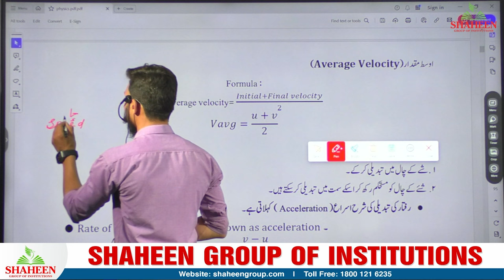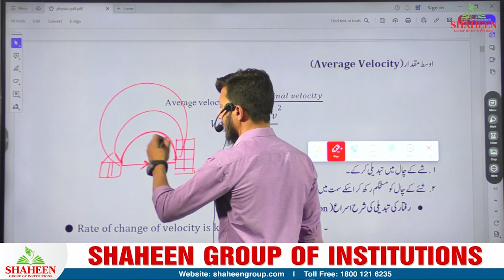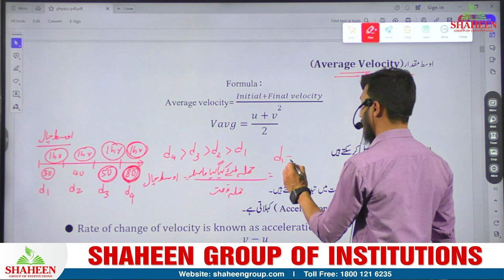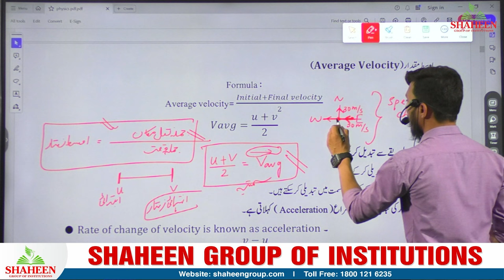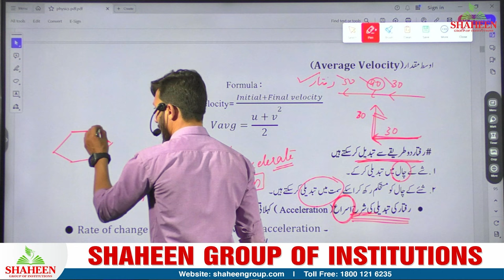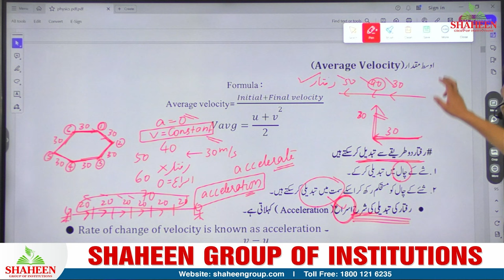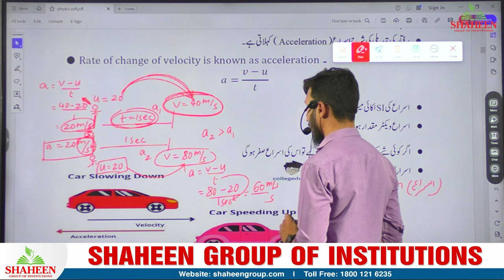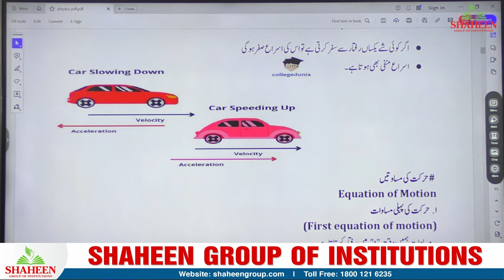NIOS Urdu Medium 10th Class Physics Lecture | Motion | Part 3.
NIOS 10th class Physics lecture for Urdu medium. This lecture covers basic concepts, laying a strong foundation for future lessons. Perfect for Urdu-speaking students aiming to excel in Physics.